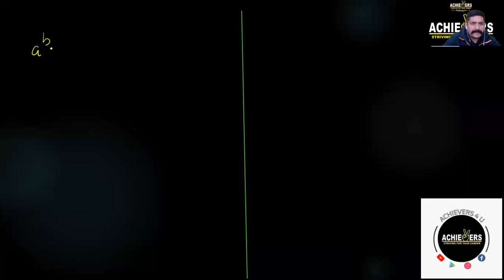Logarithms-1 II Basic Concepts || B pharma II Remedial course II Sukreet Sir